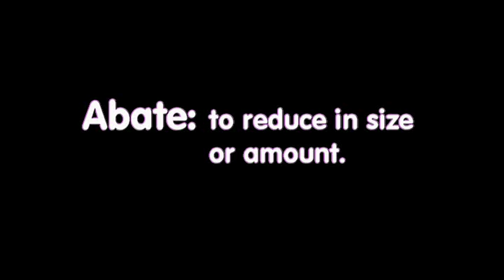Word of the Day Week of 1-20-2020